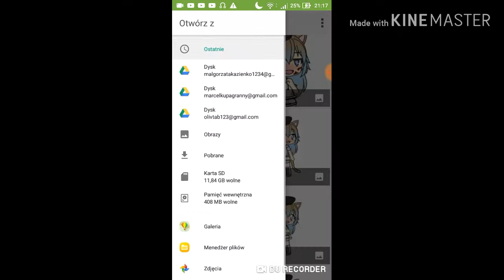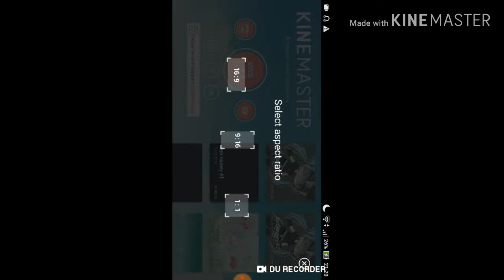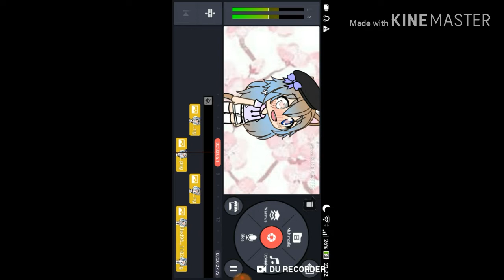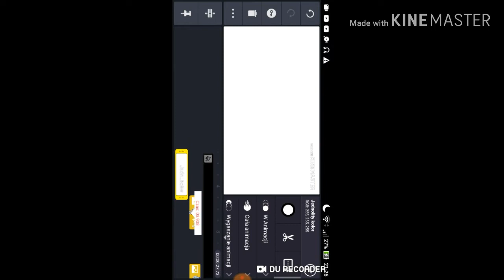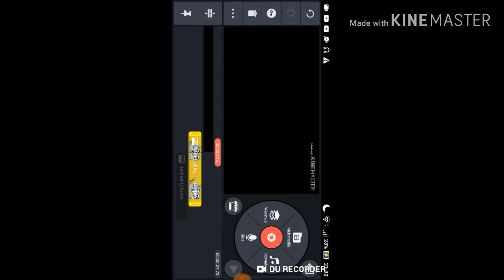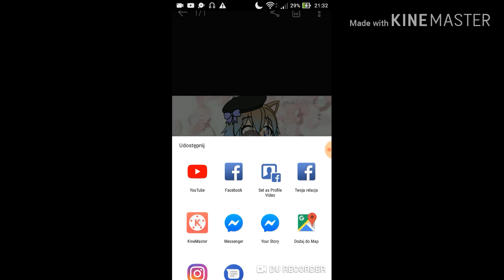→Jak robie meme←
Jest to oczekiwany film przez KubeQ Gacha, wieec  bardzo prosze :D Pozdrawiam cie ^^